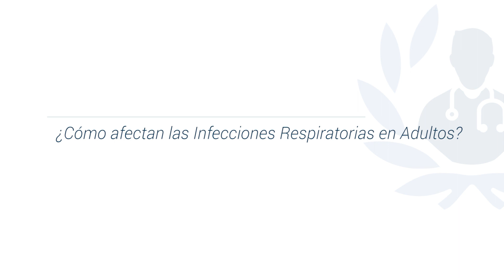Infecciones Respiratorias, enfermedades que se deben atender a tiempo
Las Infecciones Respiratorias son afectaciones en nuestra garganta, oído y pulmones, esto va afectando diferente conforme a los grupos de edad en los que se presente esta complicación.

El Dr. Luis Enrique Parra Rodríguez, es egresado de la Universidad Nacional de Colombia (UNAL) como Médico Cirujano y cuenta con una especialidad en Gerencia de la Calidad en Instituciones de Salud por la Universidad el Bosque (UNBOSQUE) y en Gestión de la Seguridad y Salud en el Trabajo por la Corporación Universitaria Tecnológica (UNITEC).

¿Qué encontrarás en este vídeo?:
1. ¿Qué es una Infección Respiratoria? 0:06
2. ¿Cómo afectan las Infecciones Respiratorias en Adultos? 0:35
3. ¿Cómo es el tratamiento para las Infecciones Respiratorias? 1:11